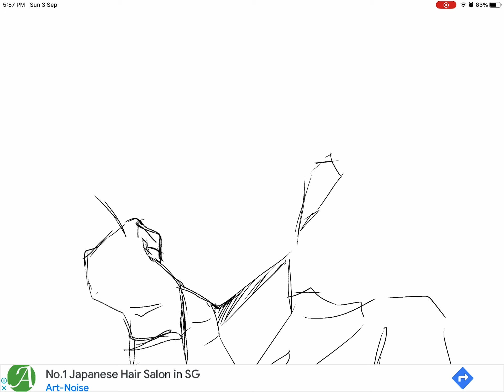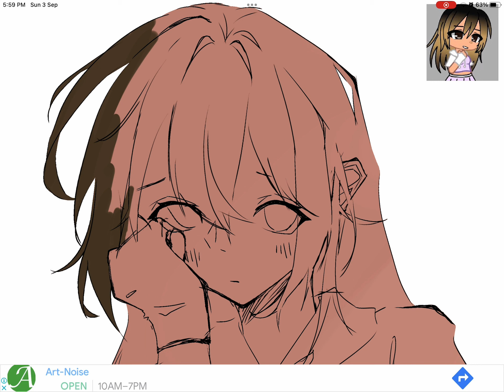For @only.j4m1e ‘s fanart contest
Piss
Jk help me
Better proportions for once-